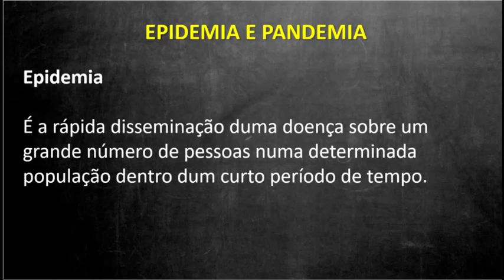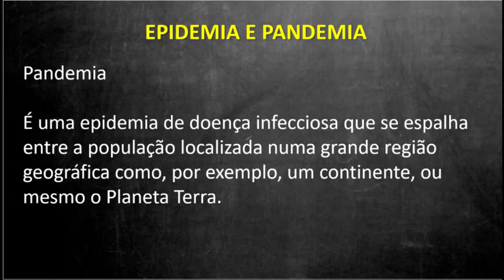📌 Entenda a diferença entre epidemia e pandemia [Prof. Alda]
Vamos aprender a diferença entre epidemia e pandemia com a Professora Alda

👉Perfil no instagram: @prof.alda